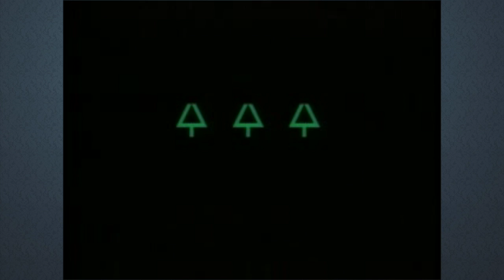The Napping House Final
ASL version of The Napping House.  As the pages of the book appear onscreen, the storyteller gives her ASL version.   Voice over and captioning are also included.